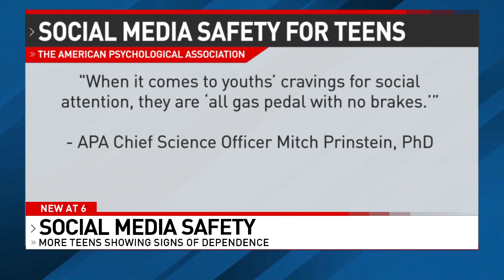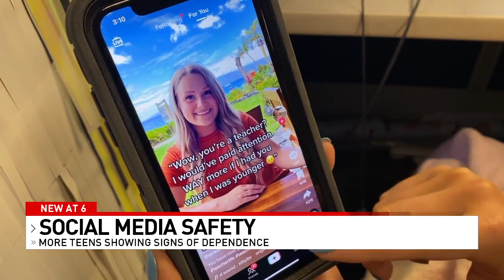Experts outline how you can help your teen learn social media safety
You might joke that your teen is addicted to social media, but a new study from the American Psychological Association found that may actually be true.